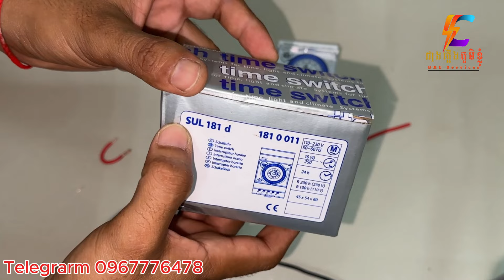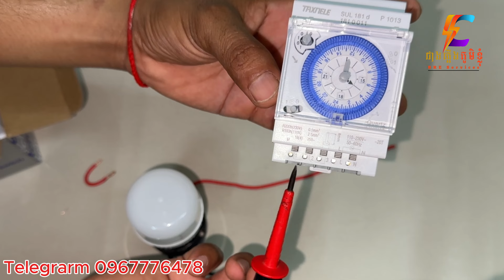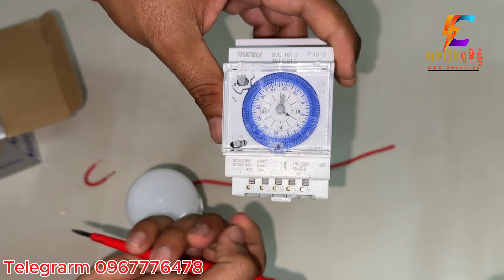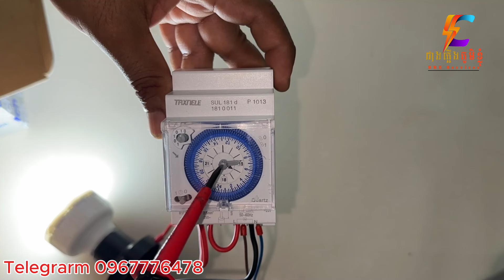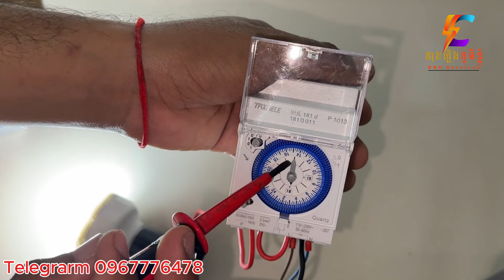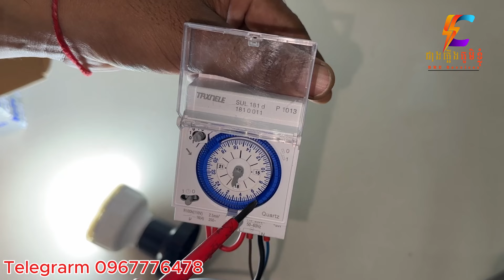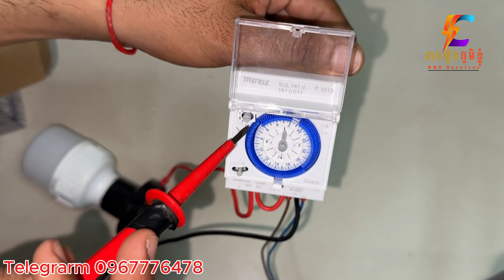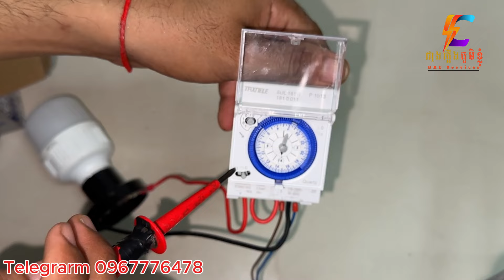របៀបភ្ជាប់និងកំណត់ timer 24H SUL181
Welcome to#BRE kh បូរី ជាងភ្លើង​ Channel! This channel’s purpose is to share all knowledge or information regarding to electricity such as
- introduce to customer to know electricity equipments and knowledge regarding to electric.